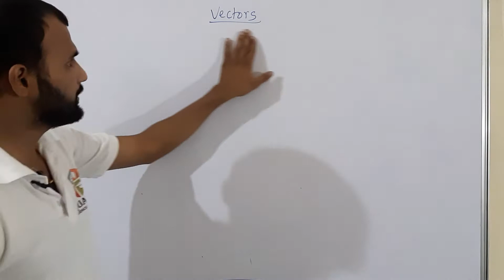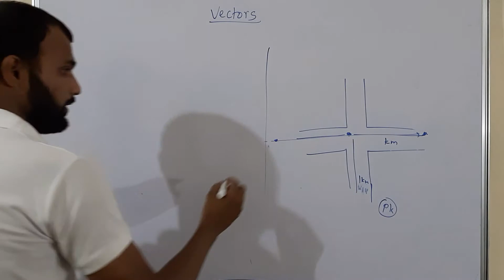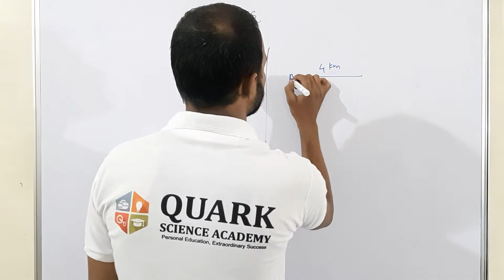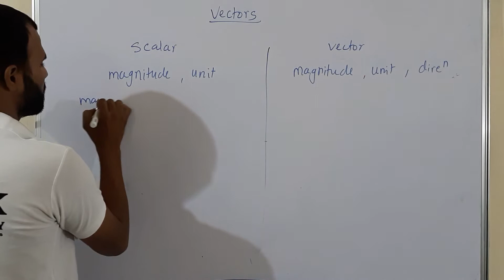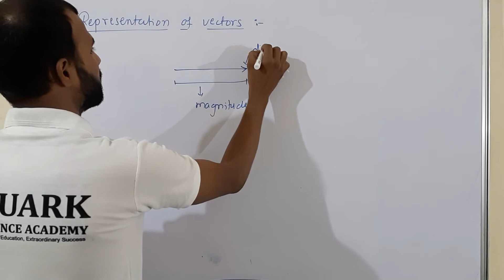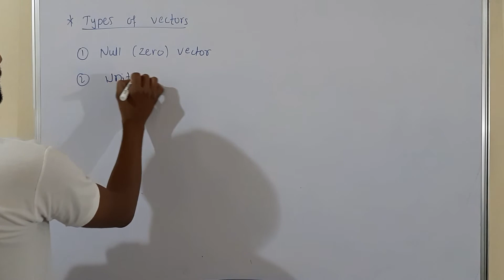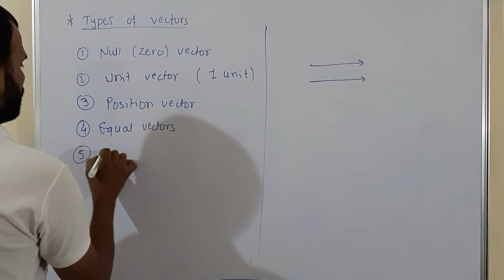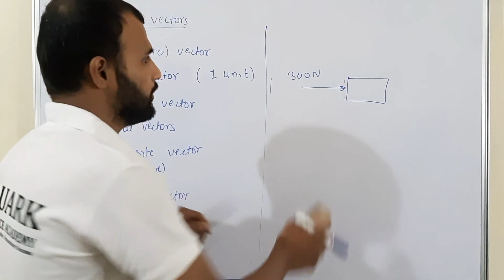Vectors (Lecture 1) | Physics | 11th HSC | 11th CBSE | Majestic Physics | Rakesh Gosavi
In this Lecture you'll learn the concept of chapter Vectors in 11th HSC & CBSE.
Topics which are covered in this Lecture are:
● Concept Of Vectors
● Representation of Vectors

watch the lecture and understand the concepts...